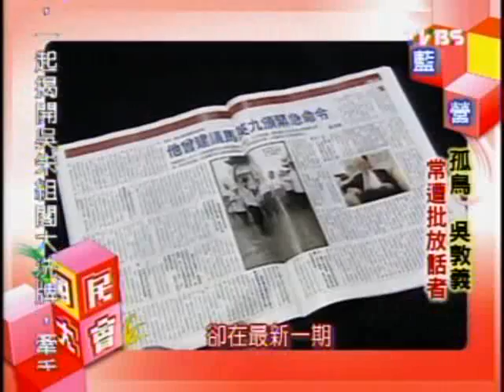國民大會：吳朱組閣大洗牌(1/5) 20090915